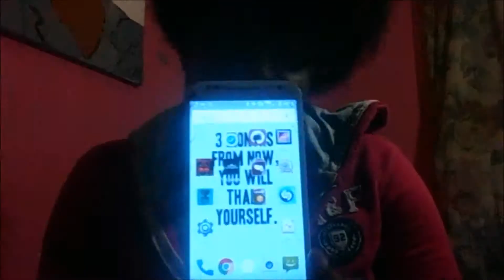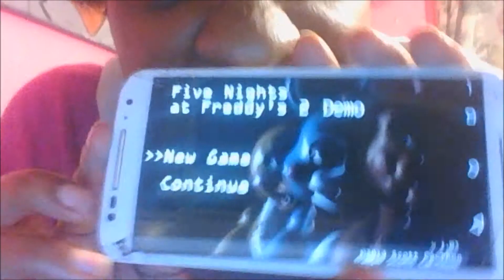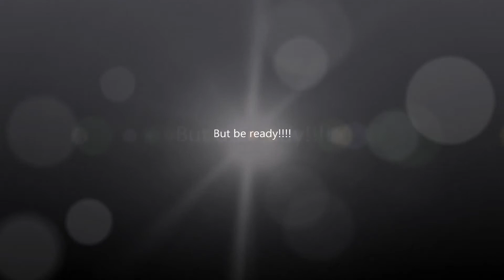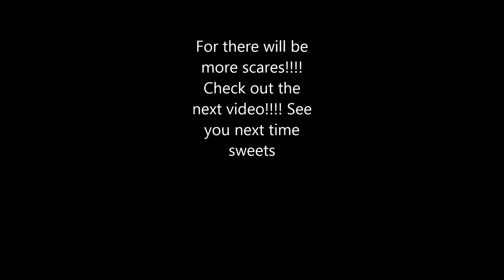Five Nights At Freddy's 2 Demo Part 1: Faces and Reaction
Sorry guys I only have a toshiba laptop and I haven't figured out how to record my games and webcam at the same time. So I decided to play mainly on my smartphone and let you guys watch my facial expressions. I hope this is interesting for you guys!!!